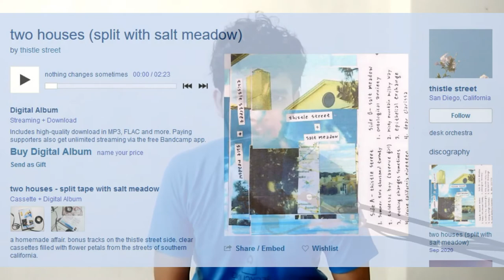Music Update #125 | Airbas | Ryan Tully | thistle street | Martin Roth | salt meadow | Parallel